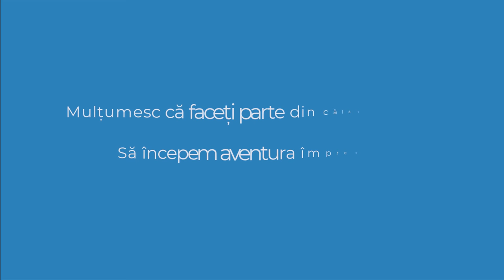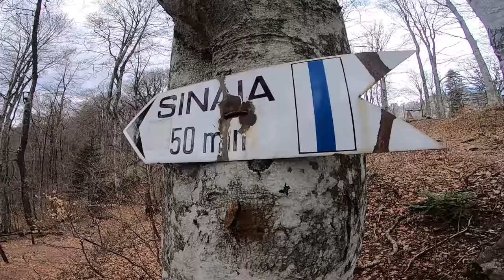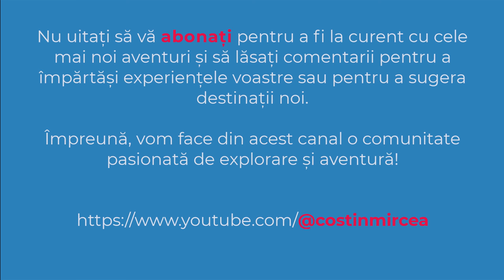Sinaia | Poteca regala | Poiana Stanei Regale | Poiana Tapului | Muntii Bucegi | Romania | 4K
✔️ TRASEU: Sinaia | Poteca regala | Stancile Franz Joseph | Poiana Stanei Regale | Poiana Tapului | Muntii Bucegi | Romania | 4K
✔️ DATA: 24 aprilie 2021
✔️ SOUND: Home for the Holidays - TrackTribe (biblioteca audio youtube)
00:00 Intro
00:15 Sinaia
00:37 Poteca Regala
01:10 Stancile Franz Joseph
01:32 Poiana Stanei Regale
01:58 spre Poiana Tapului
02:27 Poiana Tapului
02:43 Subscribe